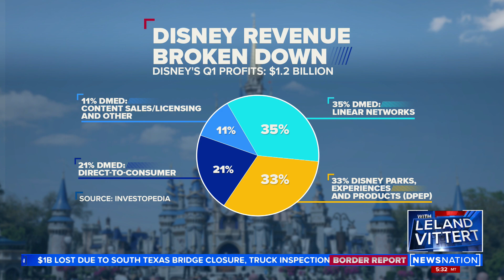DeSantis vs. Disney: Governor escalates fight | On Balance with Leland Vittert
Tony Katz is the award-winning host of Tony Katz and the Morning News on 93.1FM WIBC in Indianapolis, IN.

Tuesday he joined On Balance with Leland to discuss Florida lawmakers' consideration to strip Disney of self-government power. Some say it's political retribution, punishing Disney for speaking out against them on the ‘Don’t Say Gay' bill.